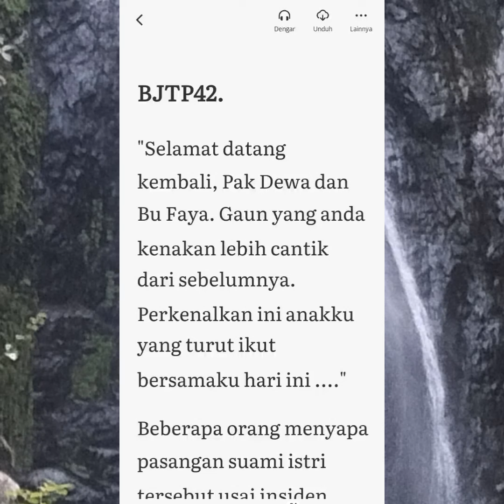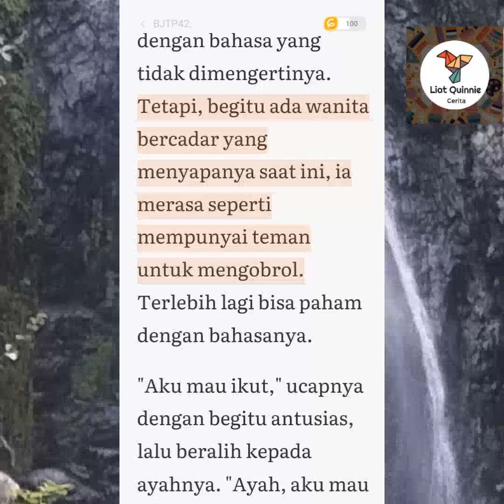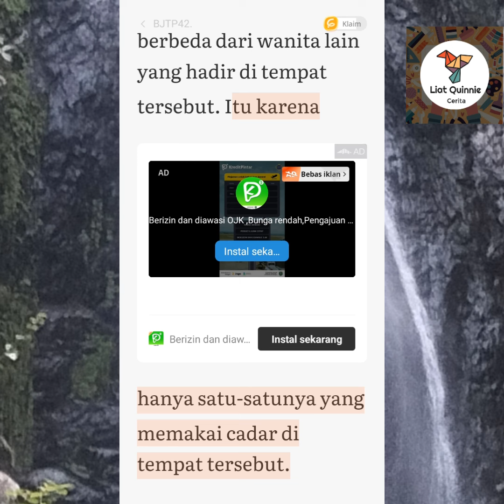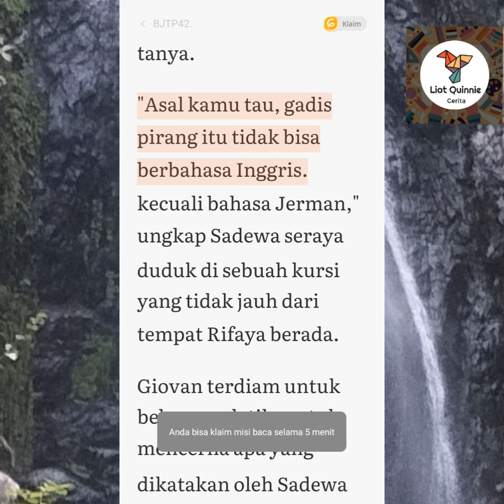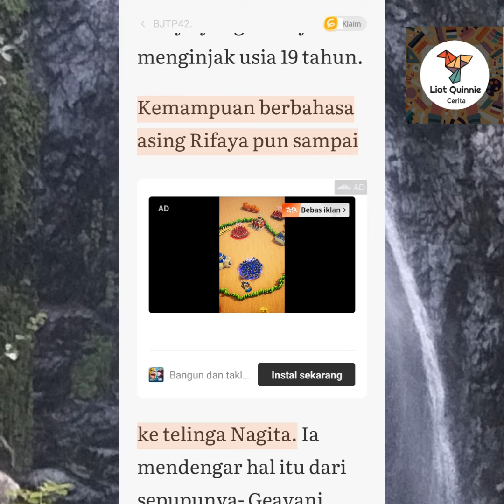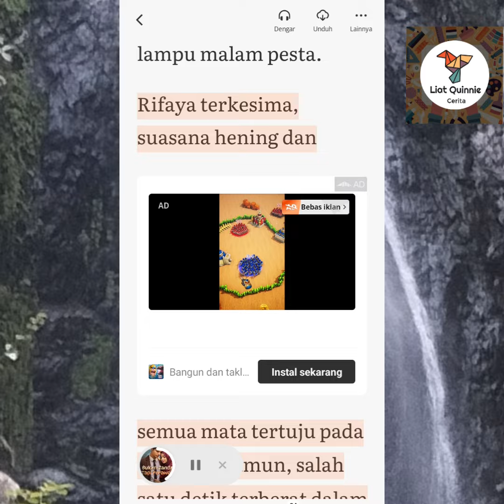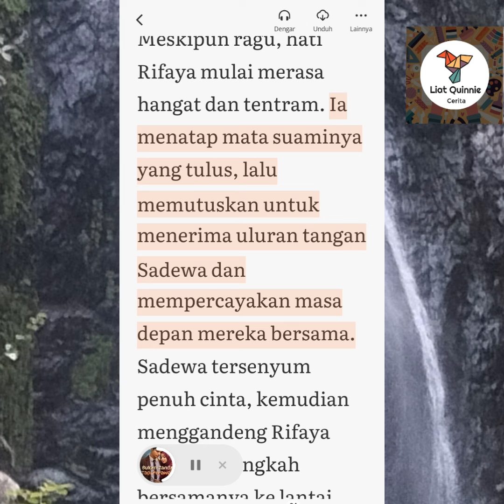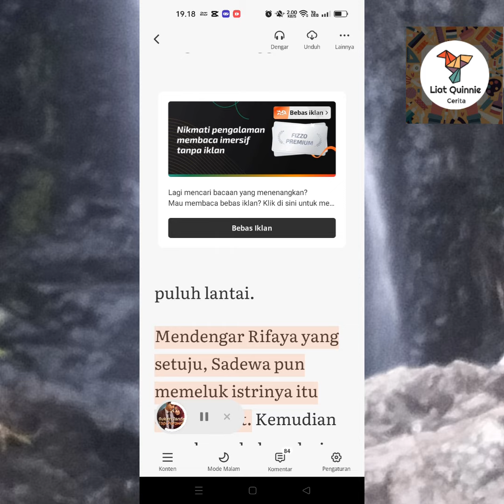BJTP 42,43,& 44 ## Bukan Janda Tapi Perawan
Kelanjutan Bukan Janda Tapi Perawan